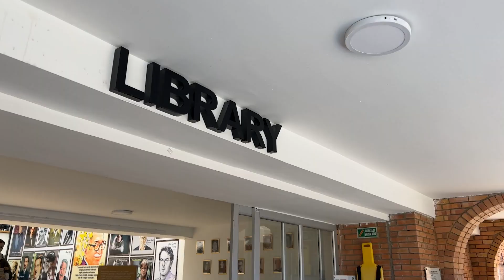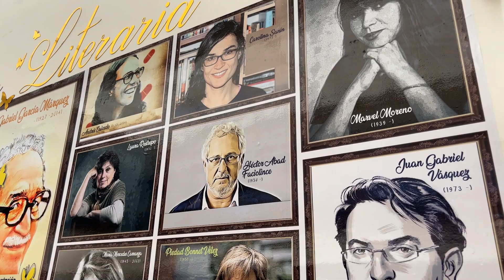Conoce nuestro Colegio Santo Tomás de Aquino 2023